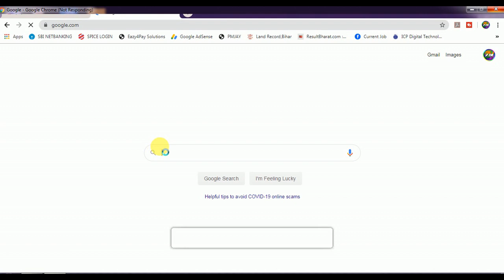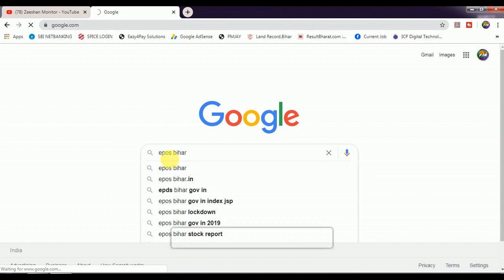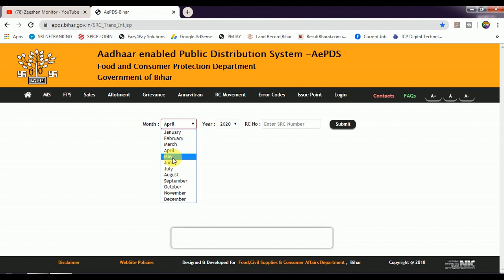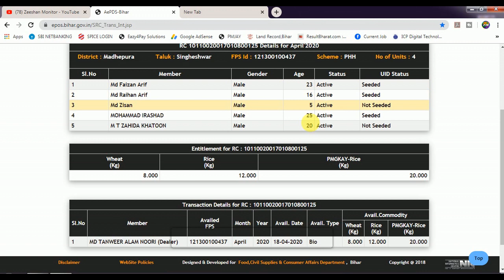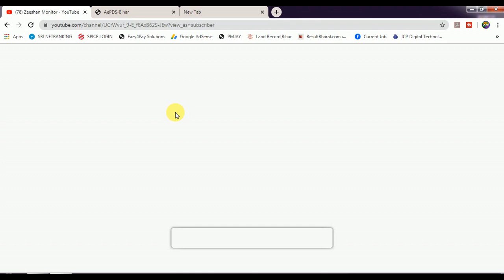Ration card me aadhar card link hai ki nhi | aadhar seeding in ration card | EPOS | EPDS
Bihar Rashan Card New Website : दोस्तों इस वीडियो में मैंने बताया है की आप कैसे चेक करेंगे की आपके राशन कार्ड में आपका आधार कार्ड लिंक है की नहीं घर बैठे खुद से ऑनलाइन । बहुत ही आसान तरीका है। बिहार राशन कार्ड आधार लिंक स्टेटस । राशन कार्ड में आधार लिंक है की नहीं कैसे पता करे ?
Government of Bihar, Official Website for Checking Adhar Link Status in Rashan Card

THANKS FOR WATCHING